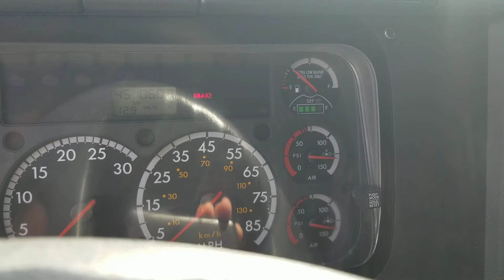FRHT 2015 VIN GR0083 #11